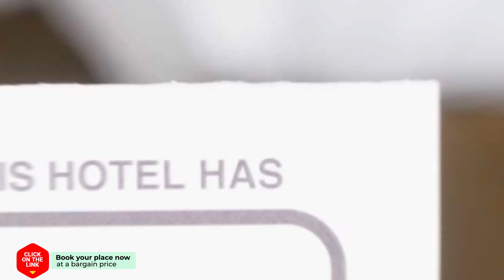Baan Phaptawan hotel review | Hotels in Hua Hin | Thailand Hotels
Baan Phaptawan hotel video review. Hotels in Hua Hin, asian 3 stars hotels.